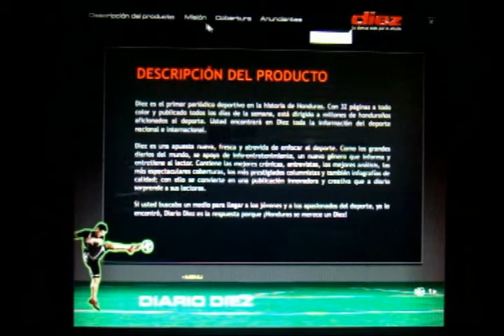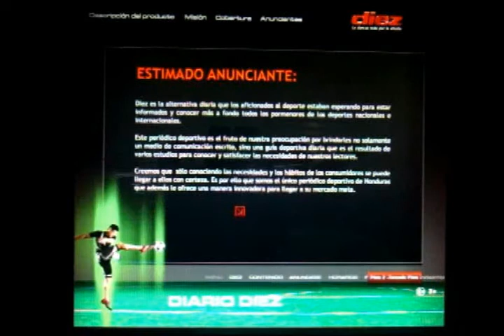CD INTERACTIVO DIARIO DIEZ - por Espacio Creativo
Cd interactivo desarrollado para Diario Deportivo Diez como herramienta de venta.